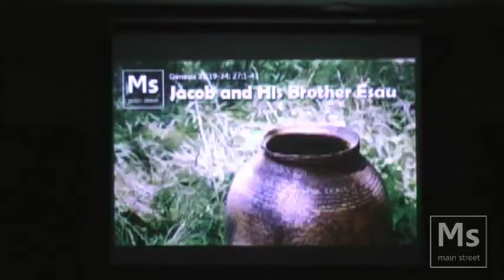Jacob and His Brother Esau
Isaac and Rebekah were married when Isaac was forty years old. Rebekah, however, was not able to have children "because she was barren" (Gen 25:21). Isaac prayed to the Lord for his wife's womb and the Lord answered his prayer. Rebekah became pregnant. It was a very unique pregnancy though. Inside Rebekah there was two babies that "jostled each other within her" (Gen 25:22). Rebekah asked the Lord what was going on and the Lord said:

"Two nations are in your womb, and two peoples from within you will be separated; one people will be stronger than the other, and the older will serve the younger" (Gen 25:23).

This prophecy from the Lord would prove to come true in the coming years of these two boy’s lives.